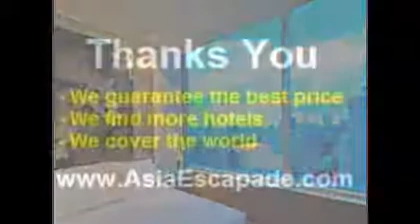Grande Centre Point Hotel Terminal 21 Bangkok by AsiaEscapade.com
When visiting Bangkok, you'll feel right at home at Grande Centre Point Hotel Terminal 21, which offers quality accommodation and great service. The excitement of the city center is only 0 km away. Also within easy reach are BTS Asoke station, MRT Sukumvit, Ban Kamthieng.

Centre Point Hospitality is renowned for its quality services and friendly staff, and Grande Centre Point Hotel Terminal 21 lives up to expectations. For the comfort and convenience of guests, the hotel offers elevator, executive floor, laundry service/dry cleaning, safety deposit boxes, Wi-Fi in public areas.

Guests can choose from 498 rooms, all of which exude an atmosphere of total peace and harmony. The hotel offers many unique recreational opportunities such as tennis courts, spa, sauna, steamroom, fitness center. Grande Centre Point Hotel Terminal 21 is your one-stop destination for quality hotel accommodations in Bangkok.